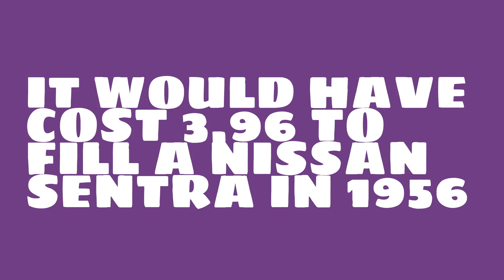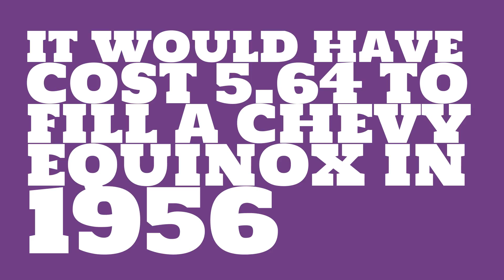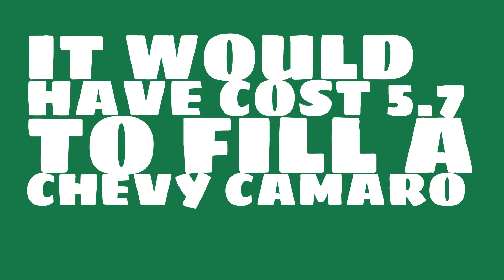How much would it have cost to fill a Toyota Corolla in 1956?